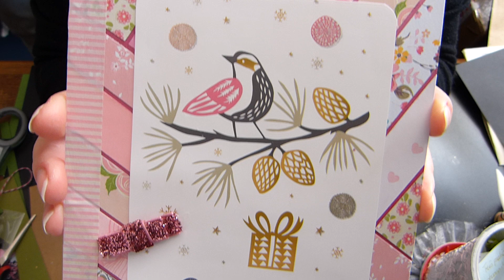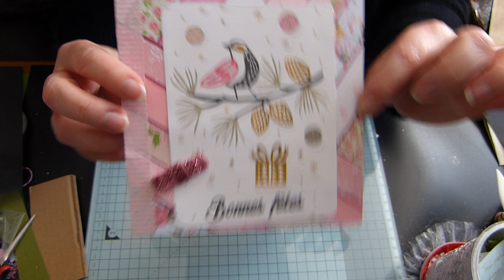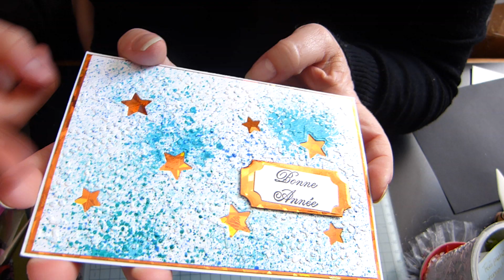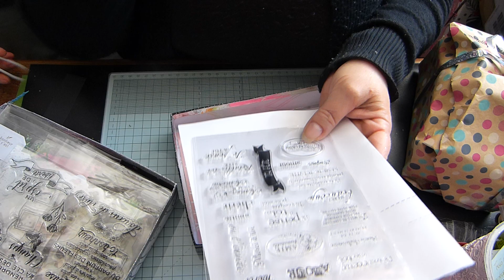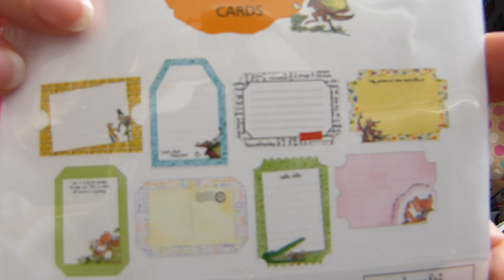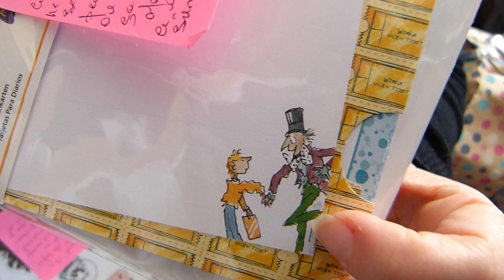Une BAL encore incroyable aujourd'hui .. merci beaucoup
Ma boite aux lettres déborde de trésors et de votre gentillesse ..
Un énorme merci à toutes ..